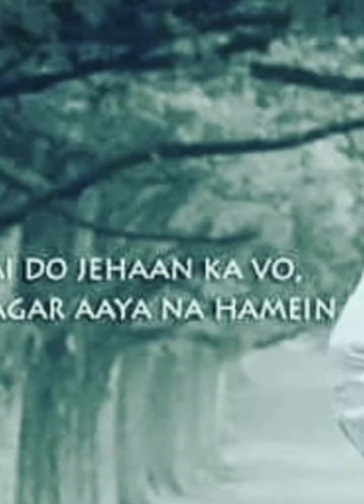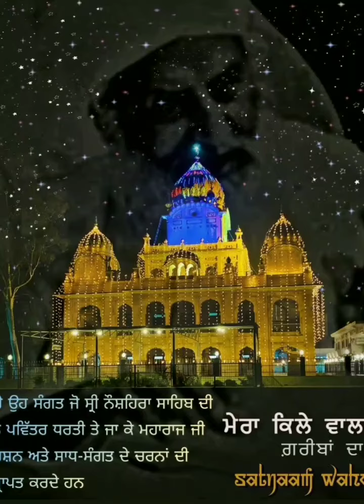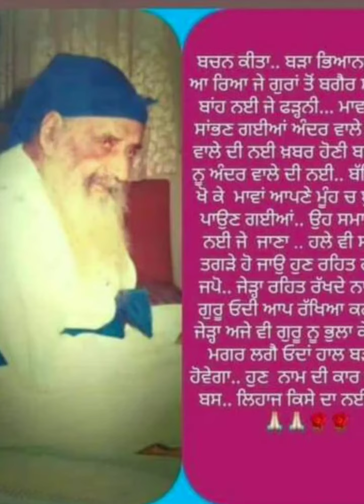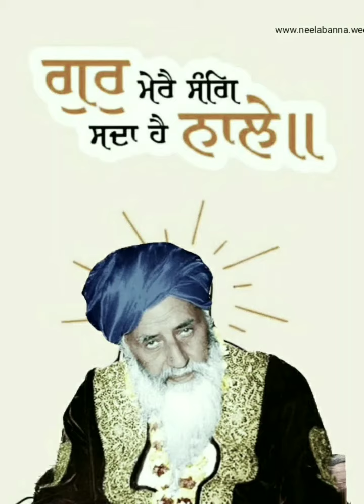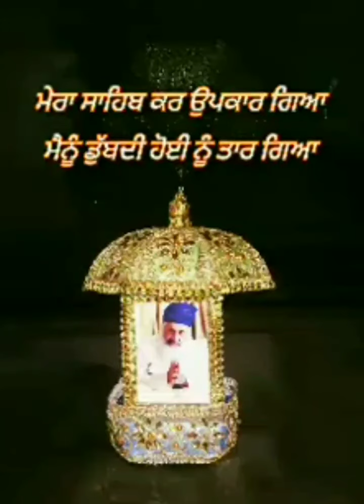Guru Nanak Patshah ji ne Kaljug Nuu Taareya🙏🏻✨